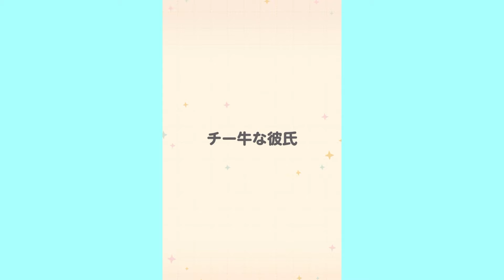不倫している女性に相談されたらどうする？【推し育成日記】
今日は推し育成日記の実況です！